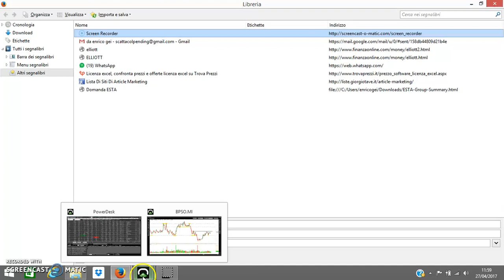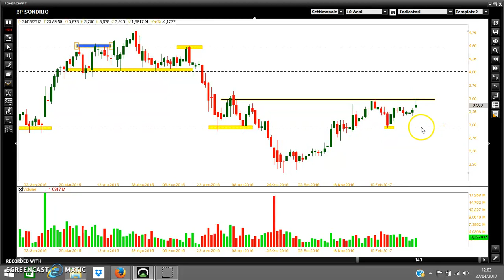POPOLARE DI SONDRIO: LE OPPORTUNITA'